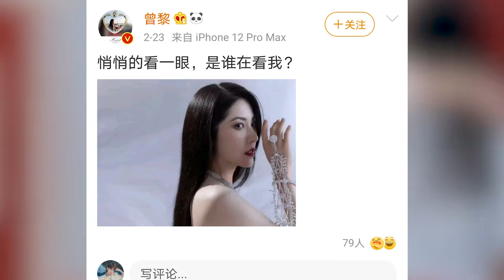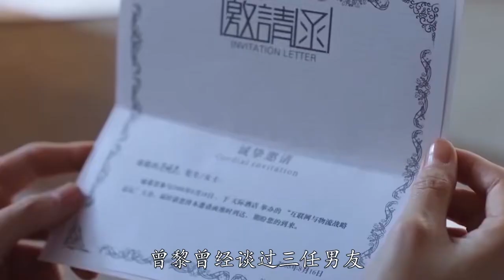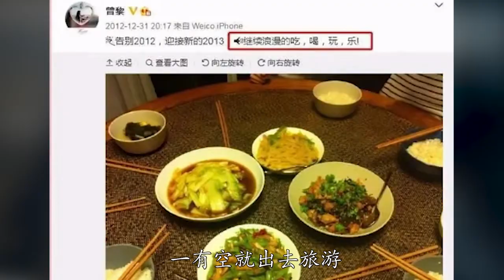曾黎200年难遇的美女，三位前任都是影帝，如今44岁踢馆浪姐2